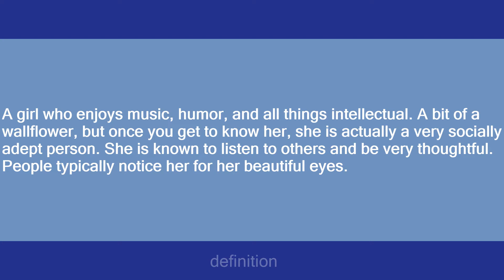Jayne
Slang flashcards: